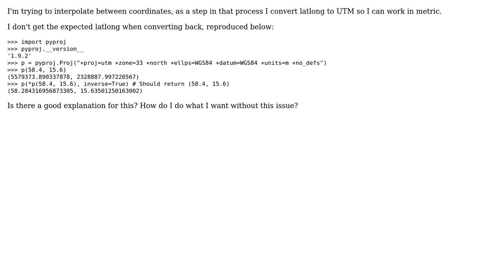GIS: pyproj, proj4 doesn't return same coordinates after inverse conversion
With thanks & praise to God, and with thanks to the many people who have made this project possible! | Content (except music & images) licensed under CC BY-SA | Music | Images & others | With thanks to user sgillies user Sebastian Jansson and the Stack Exchange Network Trademarks are property of their respective owners. You are responsible for your own actions.